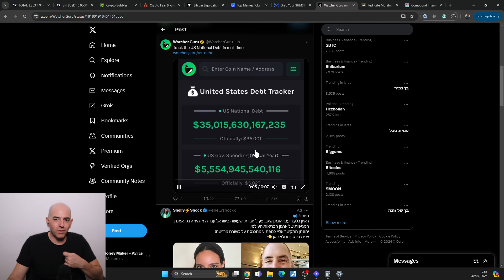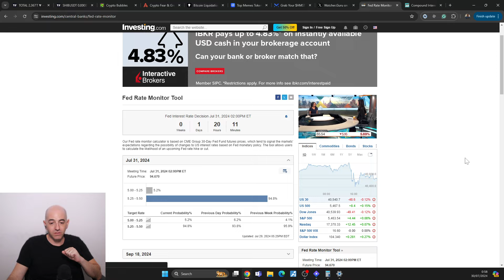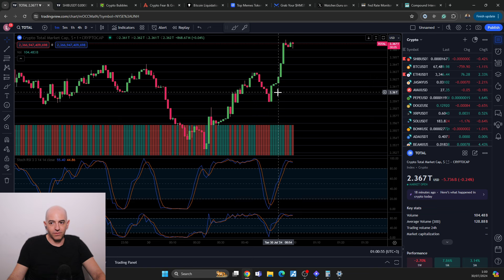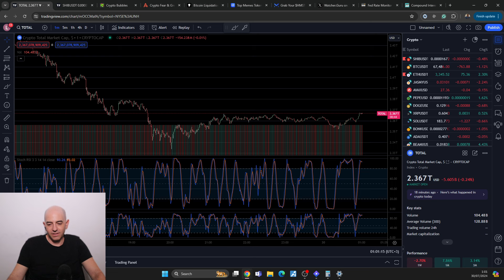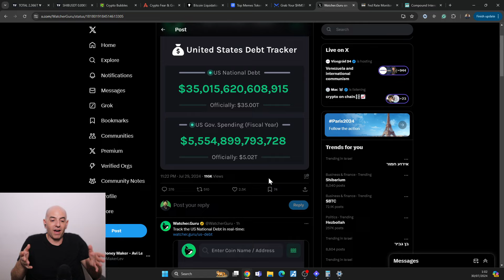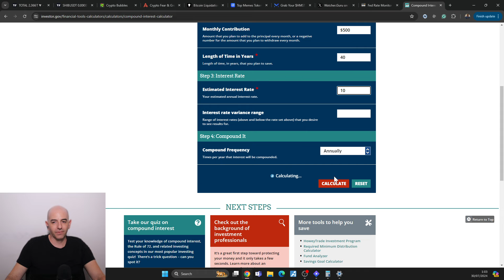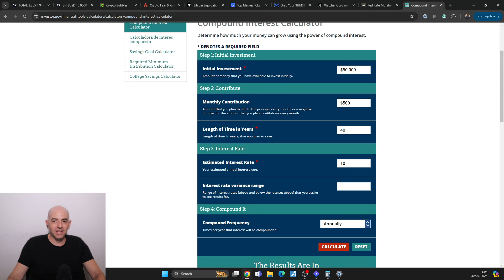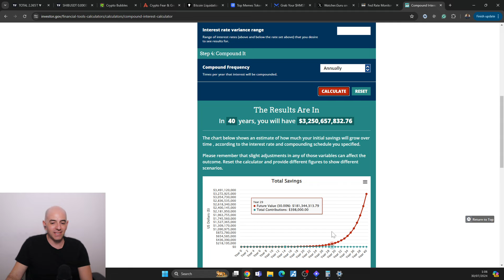WOW! $35,015,620,608,915! (The Secret How The Rich Get Richer)